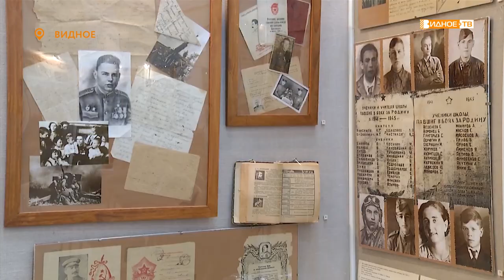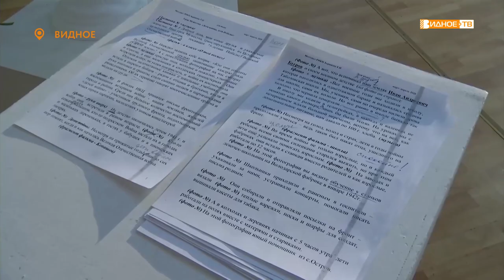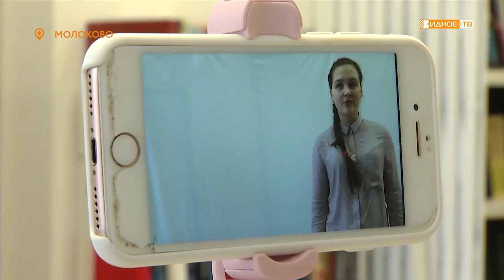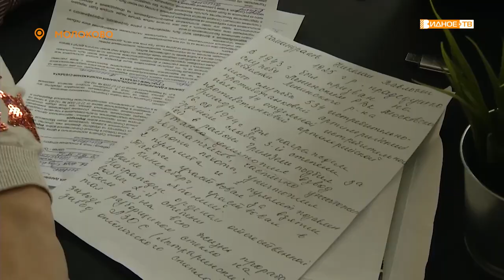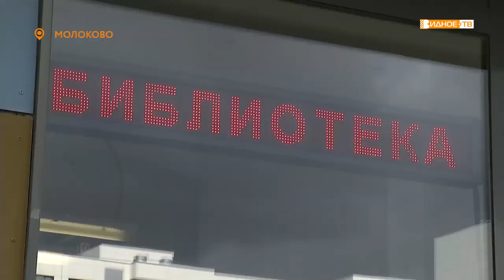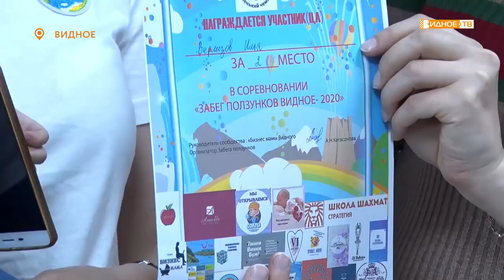Новости телеканала Видное-ТВ (23.03.2020 - понедельник)